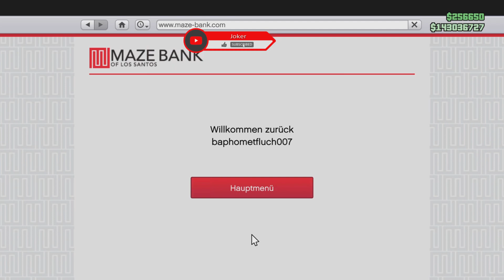17. 2.2024 - Die Dealer und Drogenversteck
Heute stimmt es 😁😁😁